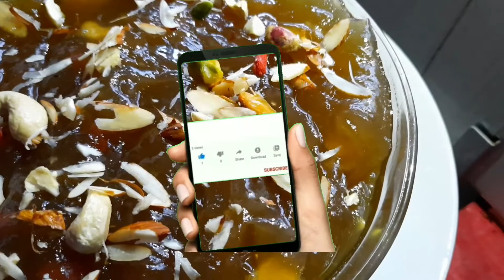Apple halwa |Apple halwa in tamil | How to make apple Halwa recipe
This is very unique tasty apple Halwa.

How to make apple Halwa | How to make Halwa recipe in tamil
| How to prepare apple Halwa